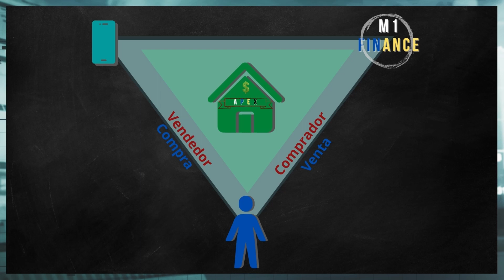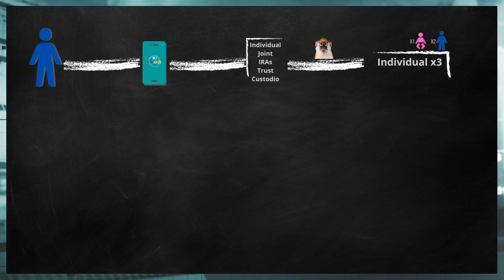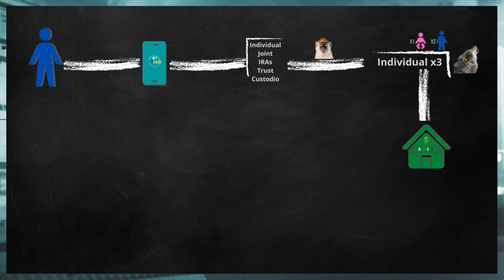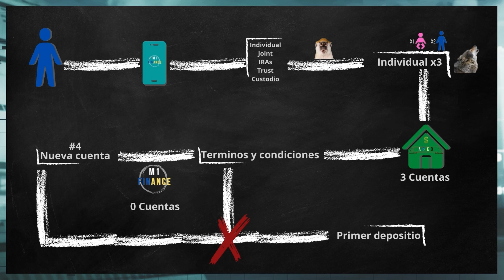¿Qué son los Clearing Firms?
Las firmas o empresas de compensación y su rol en las transacciones de compra y venta de acciones.